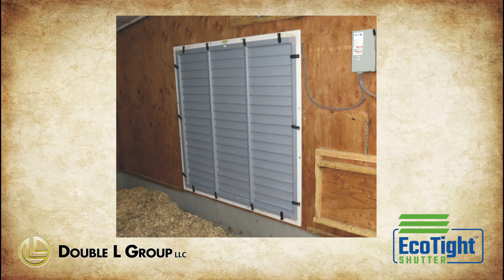EcoTight Shutter Improves Fan Efficiency and Reduces Air Leakage